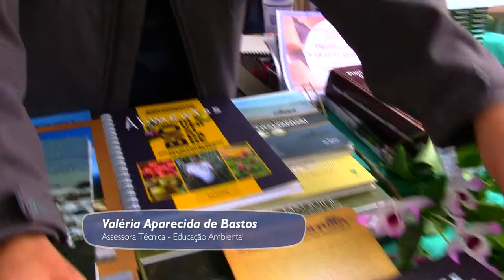Projeto Taramandahy - 02 - equipe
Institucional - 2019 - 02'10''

Sinopse:
Apresentação da equipe que participou da 3ª fase do Projeto Taramandahy, realizado pela ANAMA com patrocínio Petrobras.

Ficha técnica do vídeo:
Reportagem e edição - Gustavo Türck
Trilha sonora original - Chegando na Roda (Paulinho Bettanzos/Yvan Etienne)

APOIE O COLETIVO CATARSE!